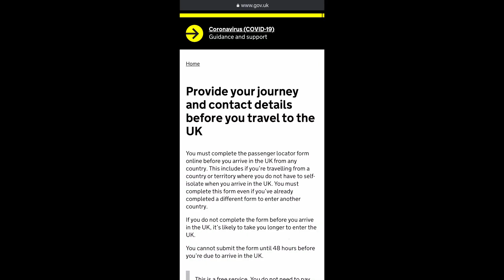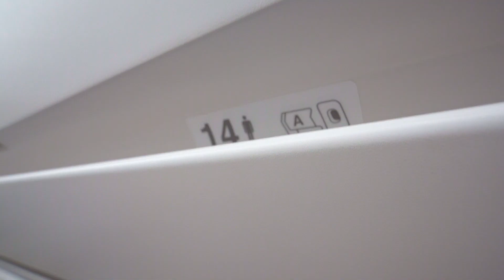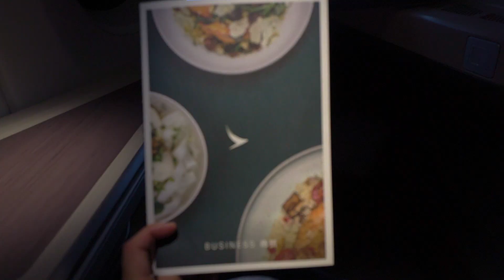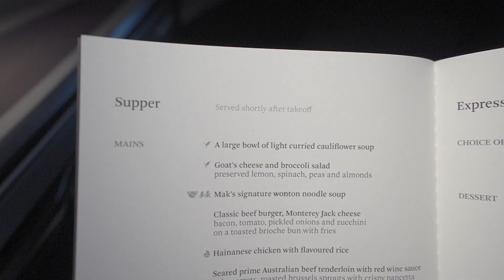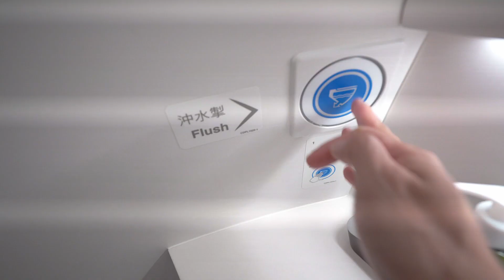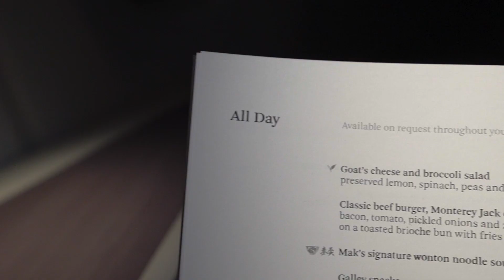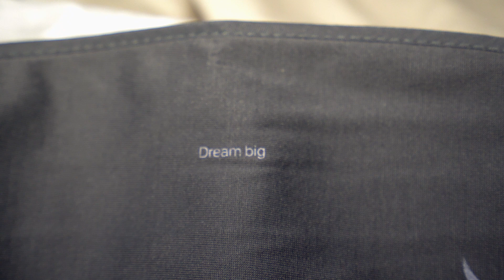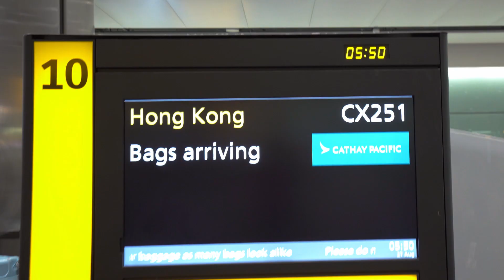Flying Internationally during COVID-19: Cathay Pacific Business Class [Hong Kong to London] VLOG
What changes has Cathay made to its business class service in this COVID-19 pandemic? I flew long haul CX251 from HKG to LHR on 26 August 2020, on an A350. Watch this thorough travel vlog to see my experience start-to-end, and hear my thoughts on Cathay Pacific's business class product and coronavirus measures taken.
I've flown this route/class (some on the 777, some on the A350) many times over the past few years, so I am able to compare in detail the changes. The airlines has introduced "Cathay Care" measures to help us feel more confident flying during this time of the pandemic. I see for myself if they are working as they should, and give my opinion of whether it is safe to be flying during this COVID-19 pandemic.

Special thanks and appreciation to the flight crew, most of whom have been grounded given the severe reduction in flights - they were even more enthusiastic and genuinely warm/helpful than their usual high standards.

00:00 Intro and Check-in at HK International Airport
01:27 Boarding
02:55 Business Class Seat and First Impressions
04:33 Supper
09:48 Bathroom and Amenity Kit
12:22 Hot Snack
13:04 Sleep and Breakfast
14:28 Landing & Disembarkation
14:50 Heathrow
16:32 Final thoughts - should you fly?

❓Ask me anything in the comments below. 💬